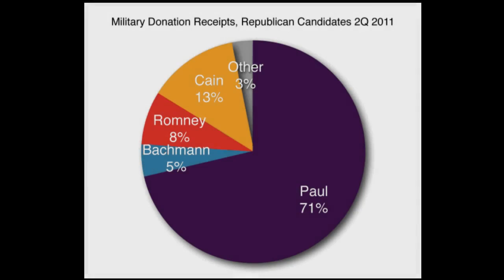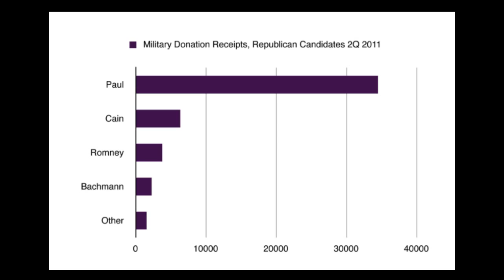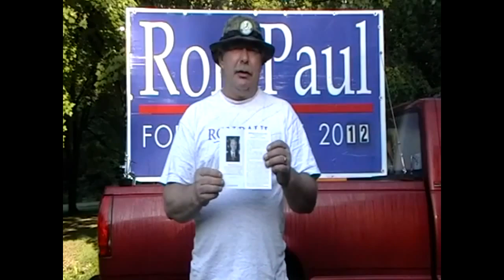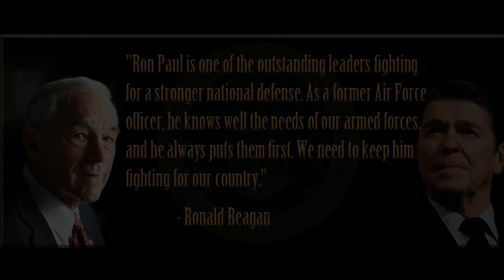Veterans for Ron Paul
Excellent video compilation showing just a glimpse of (the many) members of the military who support Ron Paul. Watch the video and find out why the Military supports RON PAUL!
This video was made by an active duty soldier as well, Thanks Ryan Treat!